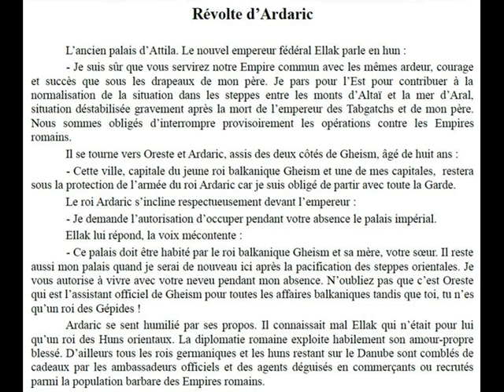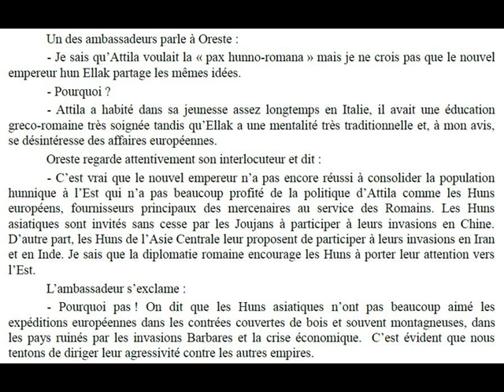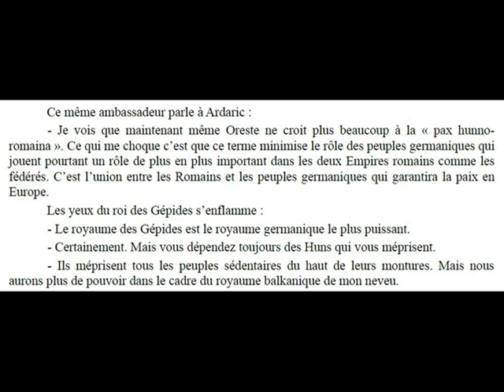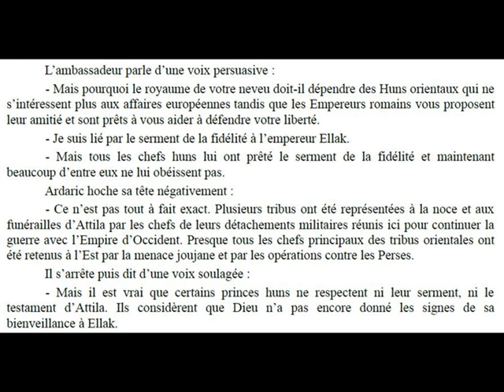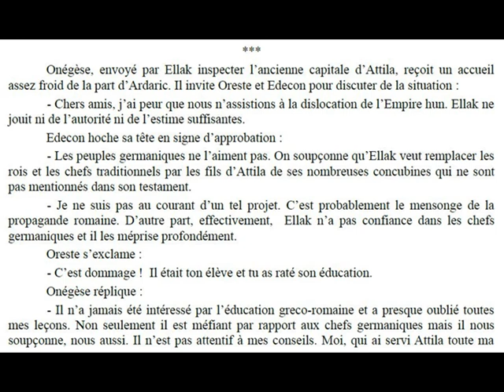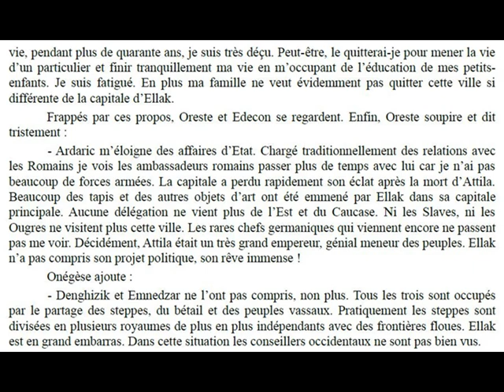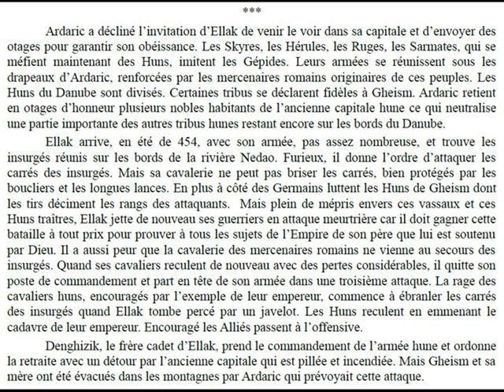Révolte d'Ardaric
RÉVOLTE D'ARDARIC (Extrait du roman "Les amis d'Attila) :  En 454, l'Empire du Nord commence à se disloquer.